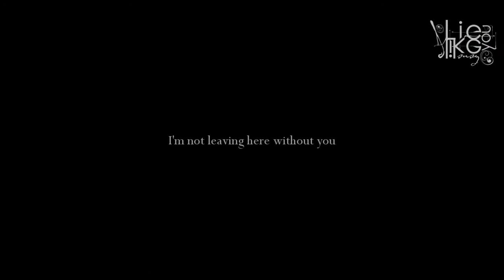i'm not leaving here without you | dean+castiel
HQ is your (new) bestfriend.

So, I've never made a Destiel video, and I wanted to try.
I'm sorry if it's not perfect, I've tried my best.

SONG: Audiomachine - The truth

ask.fm/LilithJow